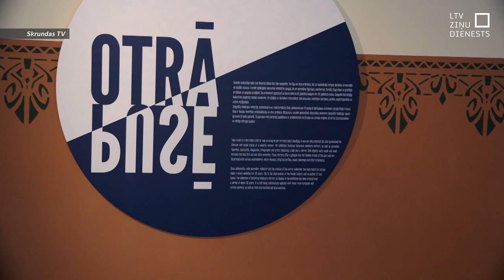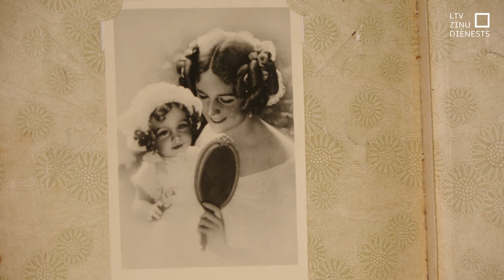Vēsturisko spogulīšu izstāde Kuldīgā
Laiks, kad pat neliels spogulītis liecināja par dāmas statusu un turību, ir pagājis. Taču tas tverts un apturēts Ilonas Jahimovičas vēsturisko spoguļu kolekcijā. Un tajā netrūkst ne spožu un krāšņu eksemplāru, ne smalku meistardarbu. Tagad to visu var aplūkot izstādē “Otrā pusē”, kas atklāta Kuldīgas novada muzejā.